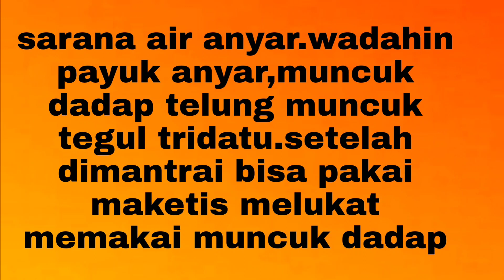Mantra panca siwa gni pelebur sakit desti,pembangkit kekuatan atman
Om Trimurti, Tri Lingga,
pramana, brahmanyam, maheswaram, jiwita mpu jhwa
linggam bayu purusa pradanyam, trilingga trimurti
rajyam jiwitam sudamam, swahe sarite suda tuanyam,
antara atma wisnu dewayem, sing tumamah ring awak
sariranku, saluirang senjata teka pupuk punah, detya
satrunku mati raksasa satrunku.
Mati, gering Wisya teka punah punah, buta leyak pupug
punah, pamali tony pupug punah, sarwa mambekan
satrunku mati, manusa buti kala dengen, satru katui
gandarwa satrunku mati, detya satrunku mati, apan aku
sakti lewih, aku Tiga Murti Om, Am, Mam, Yam, Sam,
Bam, Tam, Im, Nam, Sam, Wam, Ang, Ah.